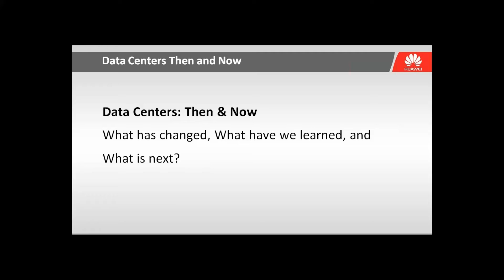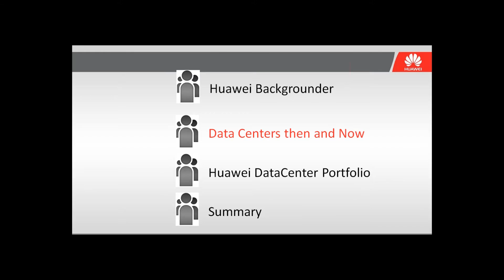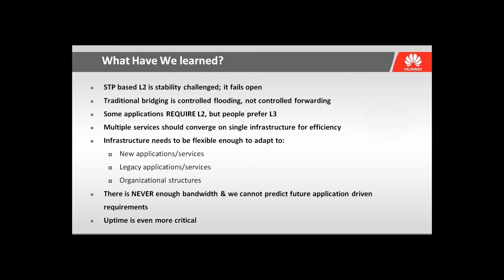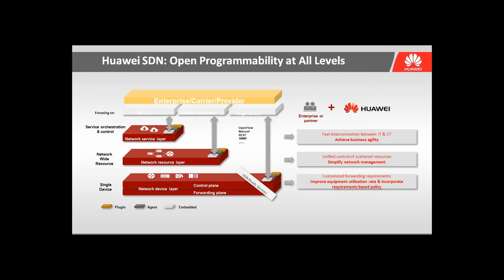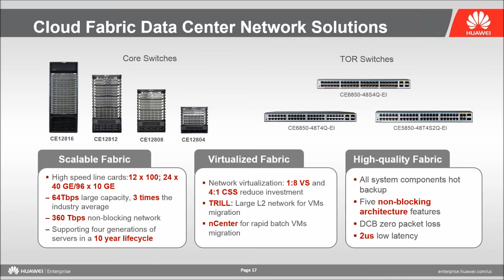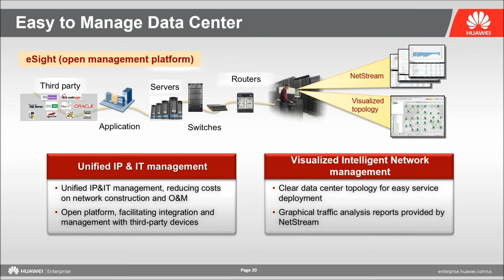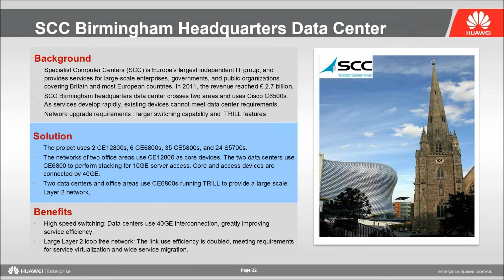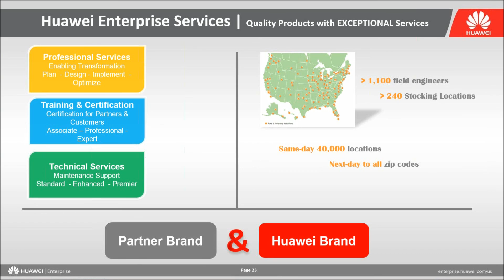Huawei Datacenter Solutions Webinar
This webinar explores how datacenter requirements are changing including current trends and how architectures and solutions need to adapt to meet evolving business requirements. Technology areas we will be addressing include data center infrastructure topologies & design, routing & switching, storage, virtualization & cloud and software defined networks (SDN).